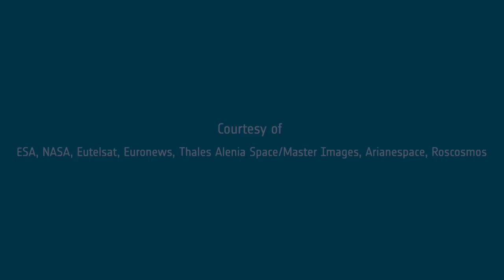2019 preview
ESA is looking forward to another interesting year in 2019.

ESA astronaut Luca Parmitano will return to the International Space Station, in Science Cheops will look at exoplanets, while the EDRS-C satellite will start the era of super-fast data relay on orbit.

In Kourou preparation will go full speed for Vega-C, a more powerful version of ESA’s light weight launcher, also paving the way for future Ariane 6.

And in November in Spain at 'Space 19+', the Council at Ministerial level, ESA will propose to its Member States a bold vision for a strong Europe in space.